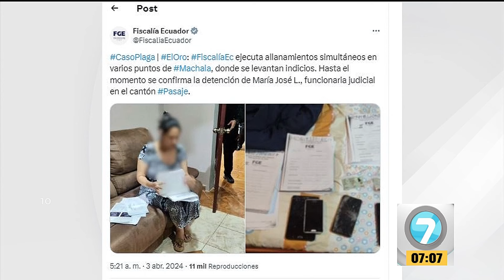Noticias7 - Emisión Matinal 03 de Abril de 2024